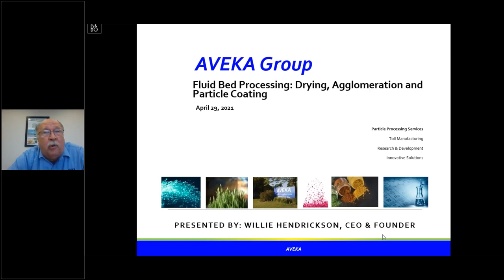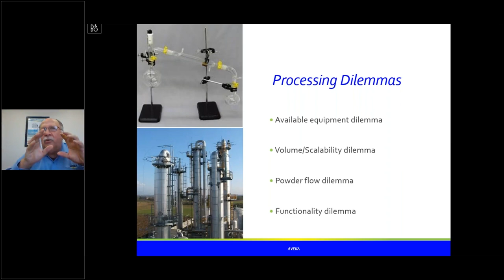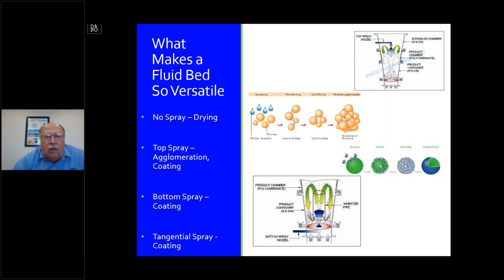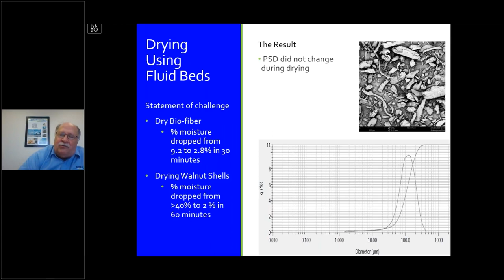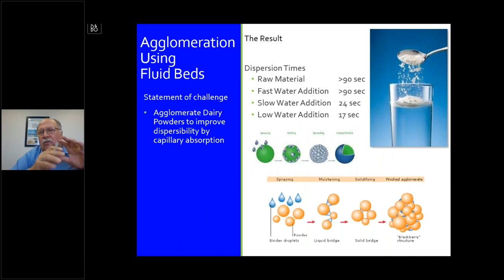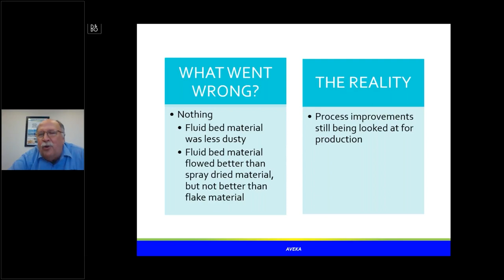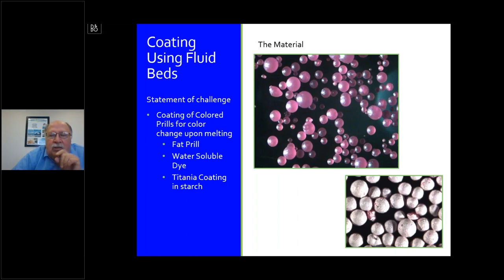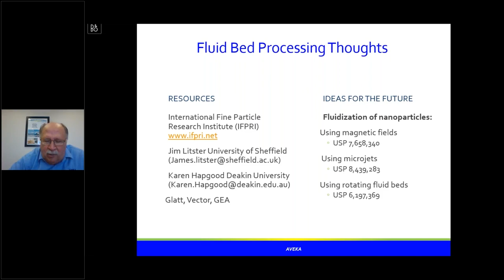Fluid Bed Processing: Drying, Agglomeration, Particle Coating - Webinar with Dr. Willie Hendrickson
Fluid bed drying is a process by which particles are fluidized and dried. For the material to become fluidized, the particulates are placed under conditions that cause it to behave like a fluid. In a fluid bed drying system, air is passed through a perforated distributor plate which provides significant air flow to support the weight of the particles. This gentle drying technique is an ideal way to evenly dry particulates to specific moisture content and can be used for both fragile materials and for even the most robust materials.

In this joint webinar, Willie Hendrickson, Founder and CEO of the AVEKA Group as well as the President of the International Fine Particles Research Institute, will discuss in further detail the advantages of fluid bed drying and what instances this technique should be used over other drying processes.